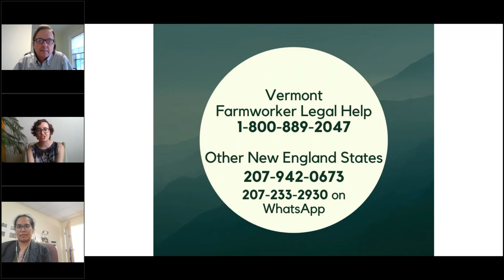Farmworker Legal Help Video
This video gives a quick overview of free, confidential legal help for farmworkers in Vermont and other New England States. Two attorneys talk about workplace safety and legal protections during the COVID-19 pandemic. The attorneys are Cielo Mendoza from Legal Services Vermont and Nicholaas Meijer from Pine Tree Legal Assistance.